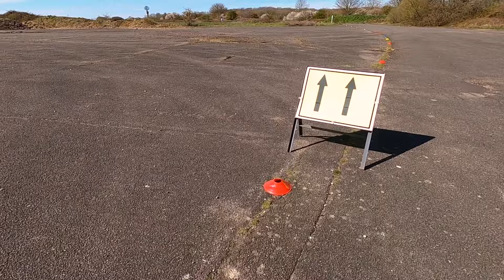Running A Faster Half Marathon | Essex Half Marathon & Marathon 2021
Running A Faster Half Marathon! Essex Half Marathon & Marathon 2021! This video we are in Saffron Waldon for the Active Training World Essex Half Marathon and Marathon! We have several runners going for Pb's including Toby and Annika. Annika was looking for a Sub 2 hour half! Check out to see how many of our Fordy Runs Running Club runners ran a faster half marathon than ever before!

TO DO'S!

FORDY'S FILMING & VLOG EQUIPMENT
STUDIO CAMERA
STUDIO MIC
STUDIO TRIPOD
VLOG CAMERA
VLOG MIC
VLOG TRIPOD

SERVICES
Coaching, Influencer, Filming & Editing, Presenting & Media Work, Conference Speaker, Social Media Marketing, Product Reviews, Sponsorship, Race Filming/Promotion, Race Events and Race/Virtual Medals.

LEGAL
FORDY RUNS and Everyday Runner are registered trademarks and cannot be used without prior consent. DoSomethingAwesome is a trademark of FORDY RUNS. The Pink Runner is a trademark of FORDY RUNS. Any use of any registered trademarks may result in legal action.